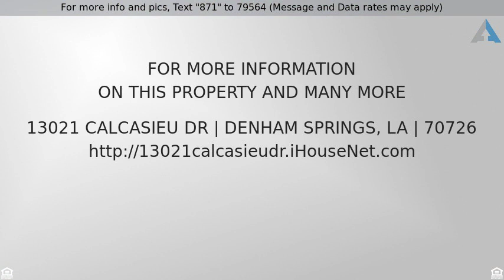Priced at $165,000 - 13021 CALCASIEU DR, Denham Springs, LA 70726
Check out this lovely open floor plan home!

Check out this lovely open floor plan home with large bedrooms, oversized closets, and stained concrete flooring throughout all living areas. Enjoy your fenced in backyard and entertain under a 10'x26' covered patio. Backyard includes a newly built 10'x12' "Tuff Shed" building for all of your lawn equipment. WHOA! All electrical appliances are backed by a Generac natural gas generator. This quiet neighborhood offers a stocked pond for fishing extraordinaires.